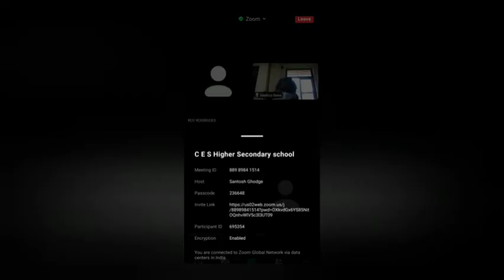Yoga at home, Yoga with Family